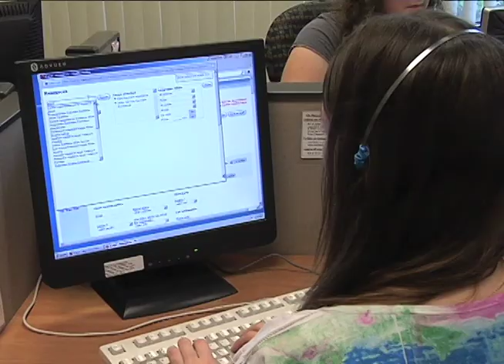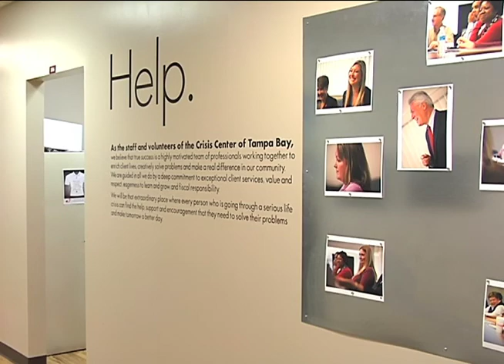USF CLASS.mov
New class in USF gives students a different insight on life.